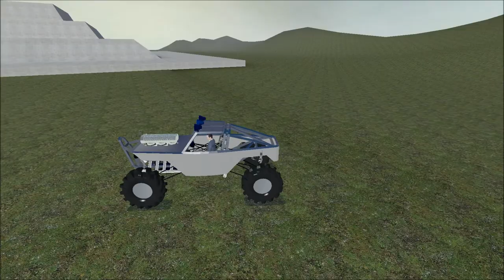|CH3V| THE ICE BOX |GMOD|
Finally finished it, please leave a sophisticated comment regarding your thoughts

thanks for kill for fun for driving

Music

come join me on tweak server i show you it up close :D